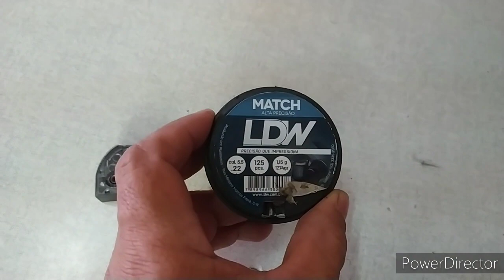Testando o chumbinho LDW ponta chata deu bom 😁😁